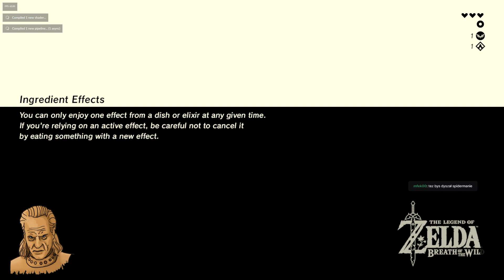Breath of the Wild - #1 Ahoj przygodo!